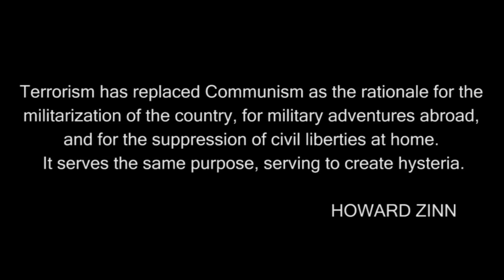Terrorist Identification Chart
Terrorism has replaced Communism as the rationale for the
militarization of the country, for military adventures abroad,
and for the suppression of civil liberties at home.
It serves the same purpose, serving to create hysteria.

                                                            HOWARD ZINN